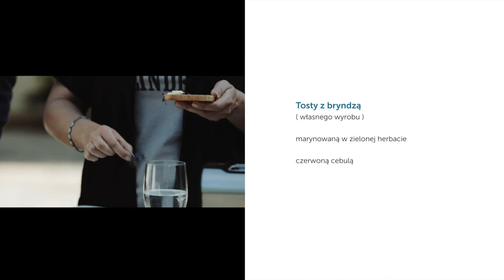GotowaNa Zdrowie - Katarzyna Pakosińska i Prof.Robert Jach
Drodzy Państwo, przedstawiamy piąty odcinek z cyklu "GotowaNa Zdrowie"! W dzisiejszym odcinku przemycona została merytoryczna wiedza Pana Profesora, dotycząca diagnostyki raka jajnika m.in. co robić, jeśli wiemy, że jesteśmy obciążeni genetycznie, ale nie odczuwamy żadnych niepokojących objawów.

Czy kobiety dbają o higienę intymną?
Jak dobierać swojego Partnera życiowego? - na te i inne pytania odpowiada Prof.Robert Jach -ginekolog-onkolog.

Organizator: Kwiat Kobiecości
Realizacja i montaż: PodhaleGROUP
Miejsce nagrania: Grand Hotel Stamary
Nagraliśmy dzięki: Amica , Grand Hotel Stamary, Hyamatrix Polska, PodhaleGROUP, TZMO SA, Verona, YES
Biżuteria Katarzyny Pakosińskiej: VERONA